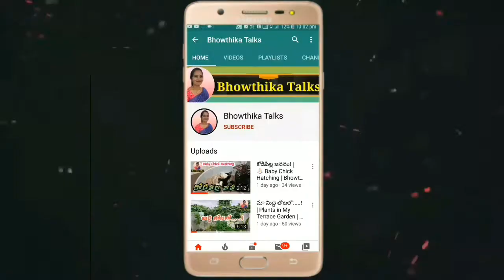How to prepare Aaviri vadiyalu | ఆవిరి వడియాలు పెట్టడం ఎలా | Bhowthika Talks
》》HowToPrepareAavariVadiyalu|
》》ఆవిరి వడియాలు పెట్టడం ఎలా BhowthikaTalks#